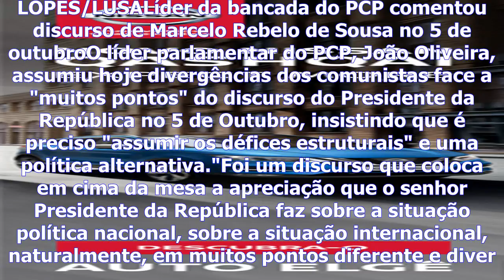5 de outubro - 5 outubro: pcp sublinha divergências com a leitura feita pelo presidente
5 de outubro - 5 outubro: pcp sublinha divergências com a leitura feita pelo presidente